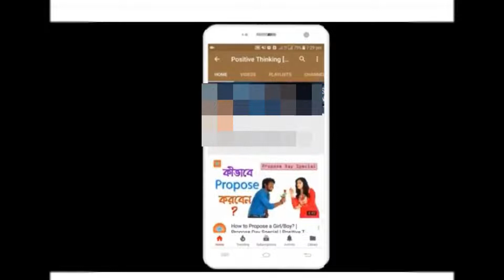মেহেরপুরের সদর উপজেলা বাড়াদিতে বৃহত্তর ছাগলের হাট